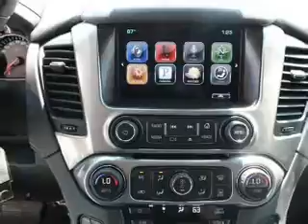2015 Chevrolet Tahoe - Fox Lake IL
Ray Chevrolet

Year: 2015
Make: Chevrolet
Model: Tahoe
Trim: LT
Engine: 5.3 liter 8 cylinder 16 valve
Transmission: 6-Speed Automatic
Color: White Diamond Tri-Coat
Mileage: 0

Address:
39 N Route 12
Fox Lake, IL 60020